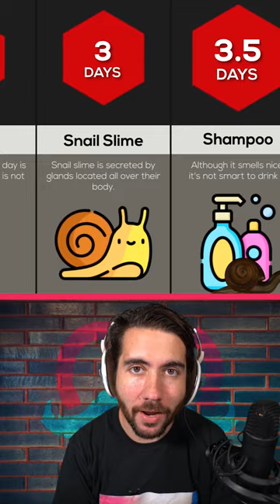How Long Could YOU Survive Drinking Pee?